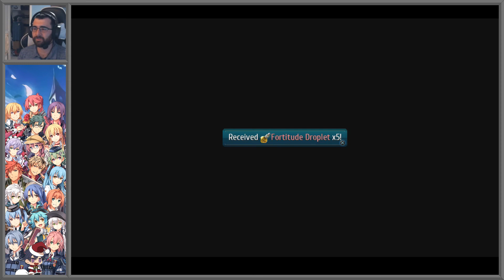The Legend of Heroes: Trails of Cold Steel 3 - Part 30: And All Heck Breaks Loose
Le Guin is OP.